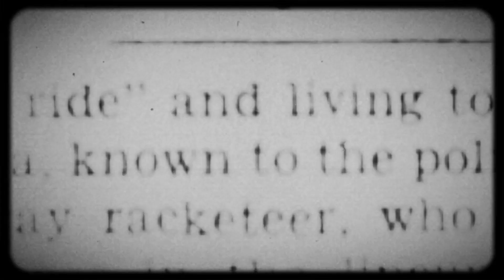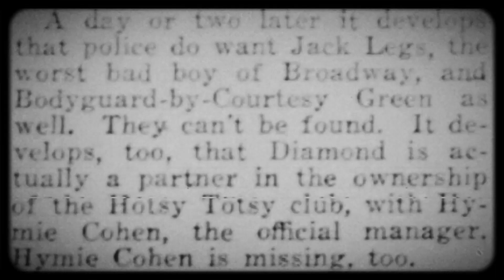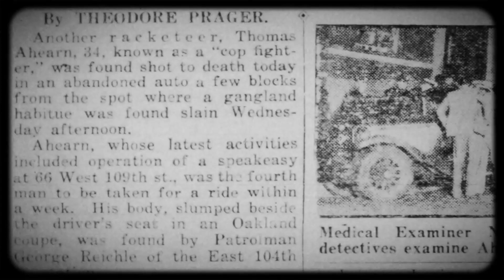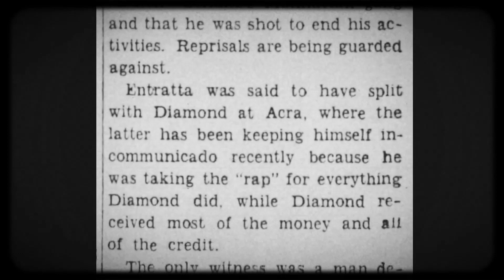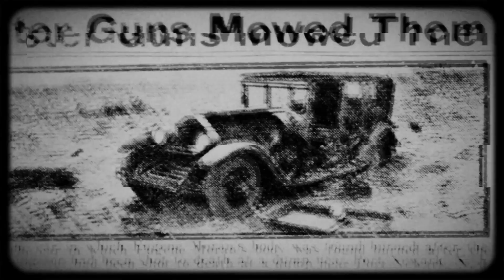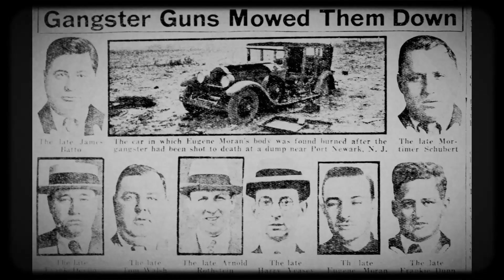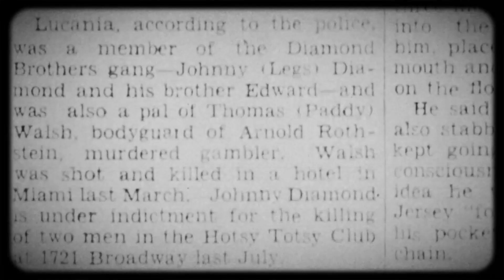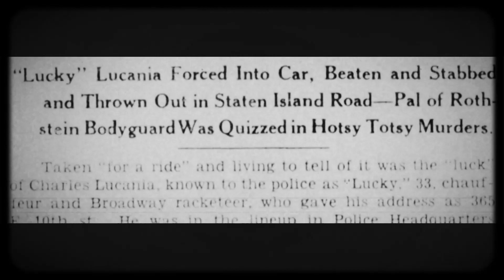The Untold Story of the Diamond Brothers Gang (Part 2)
Legs Diamond - Fatty Walsh - Lucky Luciano

Jack "Legs" Diamond, a notorious mobster during Prohibition, rose to infamy as a prominent figure in American organized crime. Born in Philadelphia, he later moved to New York.

Diamond mentored younger mobsters like Lucky Luciano and Dutch Schultz but was infamous for double-crossing partners and hijacking their booze shipments.

Surviving multiple assassination attempts, he earned the nickname "The Clay Pigeon of the Underworld."

The photo captured Diamond before his surrender to police for questioning following a shooting at the Hotsy Totsy Club, which he co-owned. The club incident led to a series of retaliatory murders. Diamond's criminal career ended when he was shot and killed in 1931. His funeral was sparsely attended due to his treacherous reputation.

Similarly, his wife Alice Kenny Diamond was murdered after his death. Other figures linked to Diamond, like Fatty Walsh, met violent ends as well.

Lucky Luciano, despite surviving a kidnapping attempt, went on to shape modern organized crime and establish the Luciano Family, later known as the Genovese Family, before his imprisonment and eventual exile in Italy.

If you would like to contribute to funding future projects or if you like the content please consider becoming a supporter